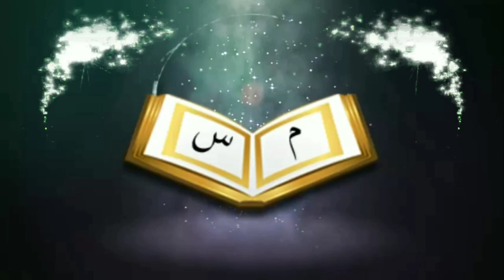চাচাতো খালাতো মামাতো ফুফাতো বোন কে বিবাহ করা যাবে কিᴴᴰ┇by শায়খ সাকিব আল বুখারী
Cousin can be married to a cousin who is a cousin?

👋 yeamul islam 👋